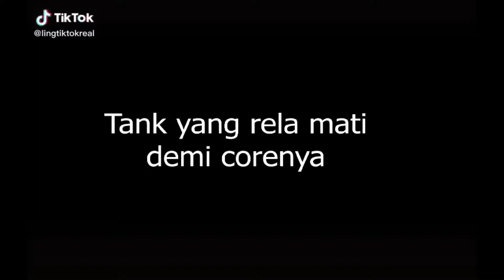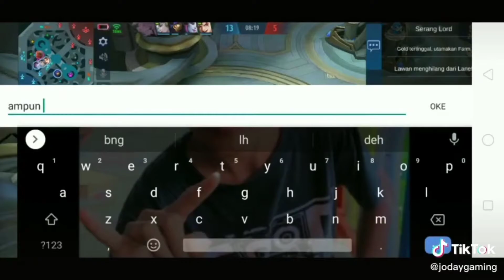Tiktok Curhat Tank MLBB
kumpulan tiktok mengenai beban pemain tank mobile legends